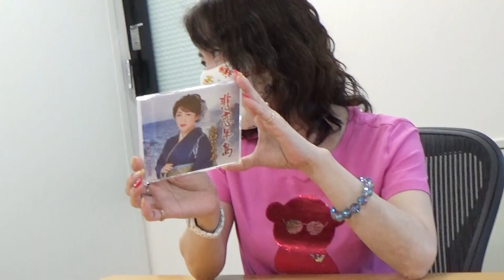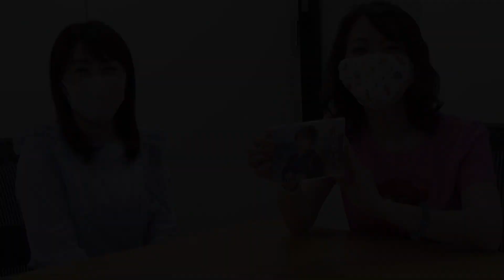マスクトーク ゲスト：山口ひろみ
マスクトーク第2弾！今回のゲストは山口ひろみさん
大阪出身の二人がカメラを気にせず爆笑トーク炸裂！